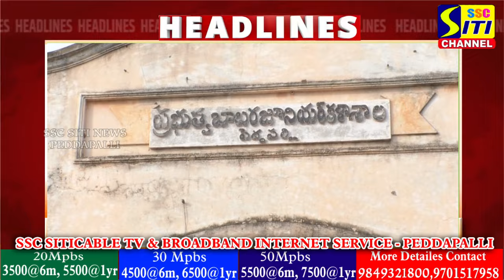SITINEWS HEADLINES II 23-10-2024